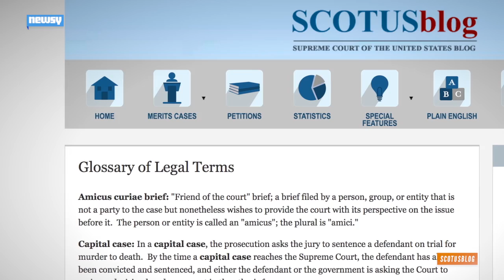Nearly 400 U.S. Companies Back Gay Marriage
Almost 400 of the biggest U.S. companies signed on to a friend-of-the-court brief urging the U.S. Supreme Court to rule in favor of gay marriage.